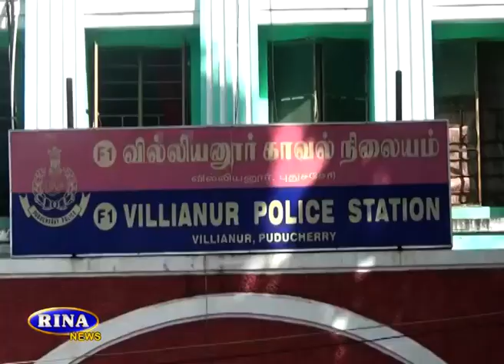puducherry news 21-11-2021 for the tamil people . .